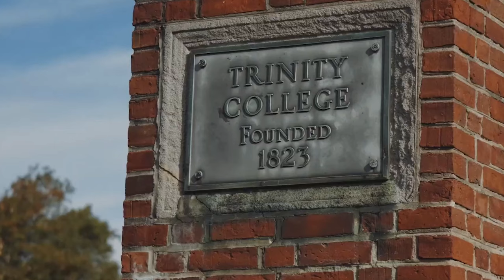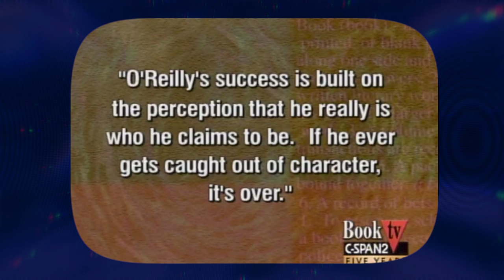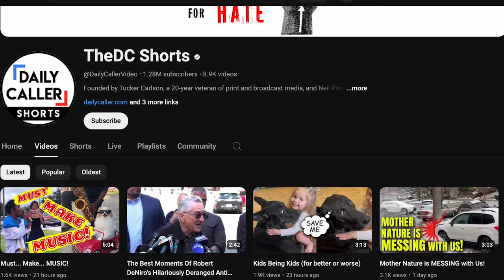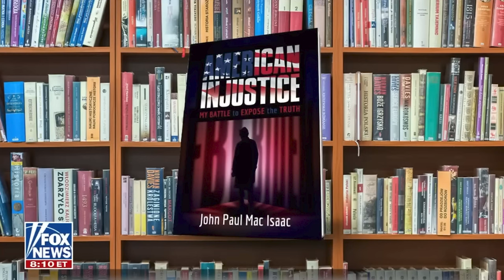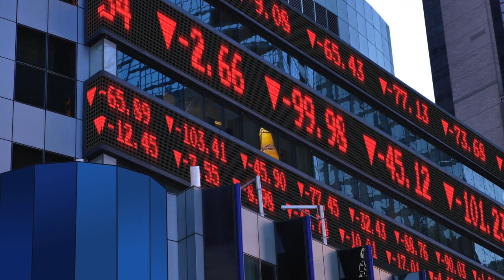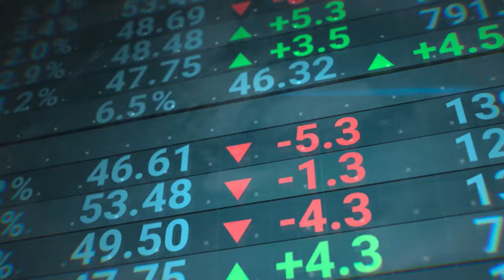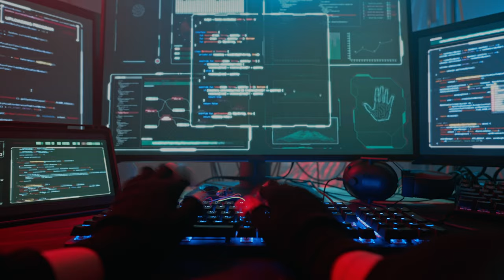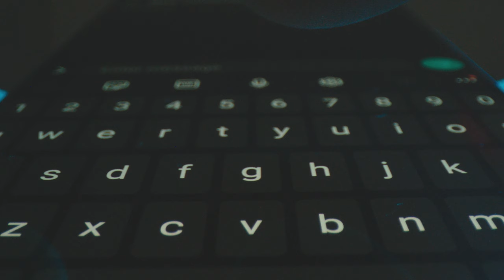What Makes Tucker Carlson the Best?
This video covers why there will never be another Tucker Carlson, it includes Tucker Carlson's early life, his rise to the top, him being sacked by Fox and his unique experiences as a journalist such as interviewing Vladimir Putin and Andrew Tate.

00:00 There will Never be Another
00:50 Who really is Tucker Carlson?
02:15 How did Tucker Carlson rise to the top?
13:26 The Fox News Saga
22:39 The Comeback of the Tucker Carlson